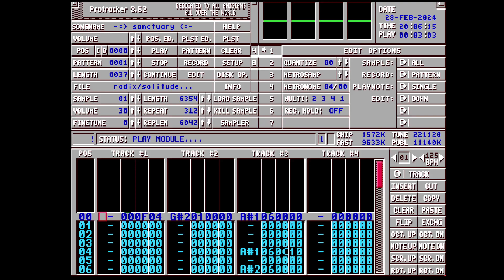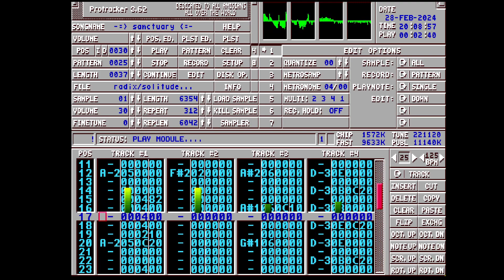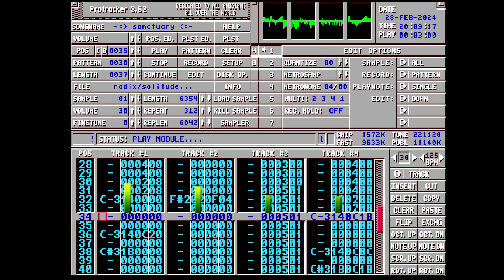Amiga Music: Sanctuary By Radix.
An Amiga tracker Module by Radix, released in 1994.